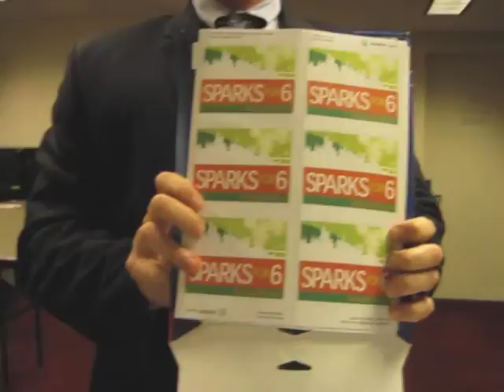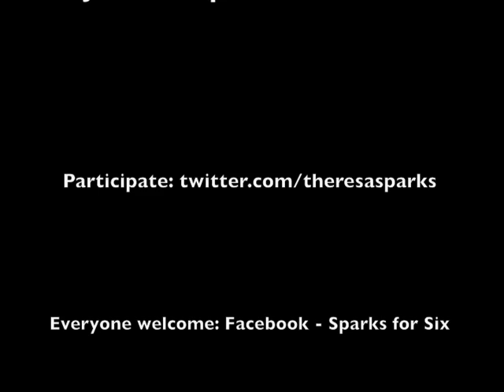Sparks for 6: Filing Day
Last week I got to join Theresa Sparks as she officially filed to run for Supervisor in San Francisco's District Six. -- I had fun shooting and editing this video; it's a memento. Yay!